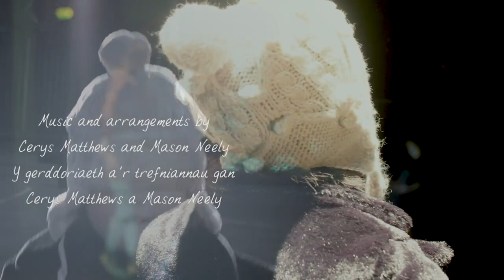Ballet Cymru trailer for A Child's Christmas by Dylan Thomas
FEATURING NARRATION BY CERYS MATTHEWS MBE

Originally performed at the Riverfront Theatre in Newport on Saturday 10 November 2018, featuring the very talented pupils from Clytha Primary School Newport!

Ballet Cymru presents a timeless interpretation of the Dylan Thomas classic A Child’s Christmas In Wales with music by Mason Neely and Wales’ own icon, Cerys Matthews. Step into the imagination of a genius and follow us on a journey through snow, cats and melancholy.

Featuring choreography by Creative Wales Award winner Darius James and Amy Doughty, and evocative, eloquent costumes, Ballet Cymru bring to life this timeless story using the company’s unique blend of classical technique and storytelling.

Poems by Dylan Thomas © The Trustees for the Copyrights of the Dylan Thomas Estate

Music and arrangements by Cerys Matthews MBE and Mason Neely from the album 'Dylan Thomas - A Child’s Christmas, Poems and Tiger Eggs'

A Child’s Christmas - Dylan Thomas is a co-production between Ballet Cymru and The Riverfront Theatre.

Video by Red Beetle Films